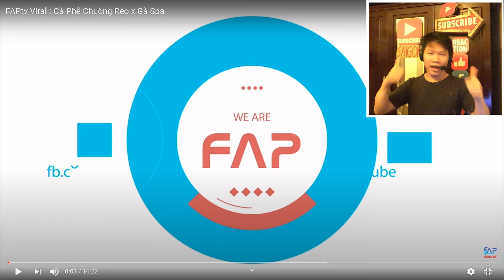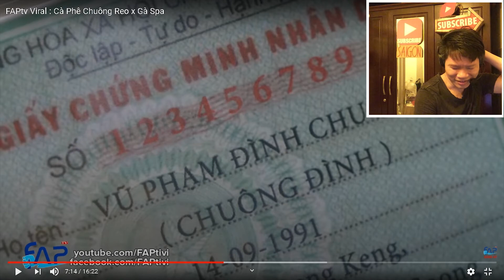FAPtv Viral : Cà Phê Chuông Reo x Gà Spa (8xReact)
FAP TV
Ôi những cú bấm chuông kinh điển kkkk

Khang Khang
Dạo này anh tóc dài diễn chính quá trời. Mà cũng duyên quá trời

About Owner and Mentioned Video:
FAPtv Viral : Cà Phê Chuông Reo x Gà Spa
Gà Spa - Với hơn 20 chi nhánh trên khắp cả nước. Làm đẹp cực thích - Giá chỉ từ 290K.
►Directed by: Trần Đức Viễn
►D.O.P: Trần Đức Viễn
►Script: Thái Vũ, Vinh Râu, Đức Viễn, Huỳnh Phương
►Cast: Thái Vũ, Vinh Râu, Uy Trần, Ribi Sachi, Kim Ngân, Thúy Kiều, Phương Nam cùng với một số diễn viên khác.
►Cam: Duy Phong - Trần Long - Thành Võ - Khánh Huy
►Lights: Thuần Phạm - Hào Wong ,Bảo Chương, Louis Bùi
►Location Manager: Tâm Nguyễn
►Props: Hải Lê - Hoàng Trọng, Minh Tuấn
►Equipment: Khánh Huy, Hoàng Trí, Song kiếm, Minh Hiếu
►Caterer: Jupi Mol
►Chủ nhiệm: Tony Quốc Anh
►Sound: Trần Linh
►Editor: Lê Duy, Chấn Hưng, Lê Thanh
►Master: Đức Viễn
►Colorist: Lê Thanh
►Marketing: Tài Nguyễn, Thuỷ Tiên, Trúc, Aki
►Assistant Director: Hà Trang
►Driver: Thái
►Behind The Secenes: Đỗ Đình Huy
Follow Facebook của các thành viên FAPTV nào:
Đạo diễn:
► Trần Đức Viễn
fap, fap tv, faptv com nguoi, phim hai, phim hài, phim hài mới, phim hai 2020, hai moi nhat, hai huoc, com nguoi, comnguoi, faptv cơm nguội mới nhất, com nguoi, film hai, film hài, ca phe chuong reo, chuong reo, ca phe
ARTISTS NAME HASHTAGS
Trend

Mysaigon's comment: nể đạo diễn trẻ tài ba Trần Đức Viễn tạo nên thương hiệu group đỉnh nhất Việt Nam này

Video Reaction chỉ có mục đích giải trí, hài hước và gây tiếng cười, không hề có ý lăng mạ hay sỉ nhục bất kì cá nhân hay tổ chức nào cả!
If any owners has an issue with any of the uploads please get in contact  and it will be deleted immediately. Thank you for your coopertation.

Nếu có bất cứ vấn đề liên quan đến bản quyền nội dung, hình ảnh... các bạn vui lòng liên lạc mình theo địa chỉ  để giải quyết nhé. Mình sẽ cùng nhau làm việc nhanh và trên tinh thần hợp tác nhất có thể ^_^
CuộcSốngSàiGòn
MSG
SàiGòn,
Commentary,
Review,
Reacts,
React,
Fairuse,

My goal is to credit the original links to the content featured in its shows.

Reaction video bring a very different experience watching the original video, does not offer a Substitute for the original, does not ( or can not) usurp a market that belong to the copyright-holder. React video is the reactor's opinion.